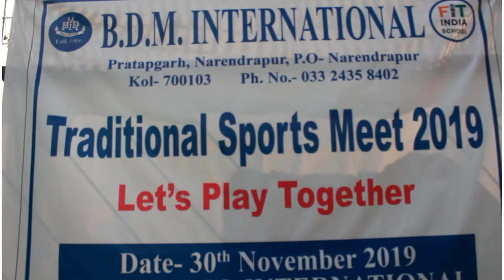Traditional Sports Meet 2019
cbsefitschool B. D. M. International organized Traditional Sports Meet 2019 - Lets Play Together on 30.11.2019. Lets have a look...